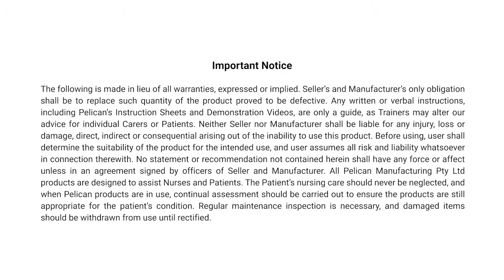Velour Wheelchair Arm Rest Covers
The Velour Wheelchair Arm Rest Covers can make an old torn wheelchair arm look like new!

This soft cover is beneficial to frail patients who require extra padding for their arms. The covers also provide good insulation against excessive heat or cold.